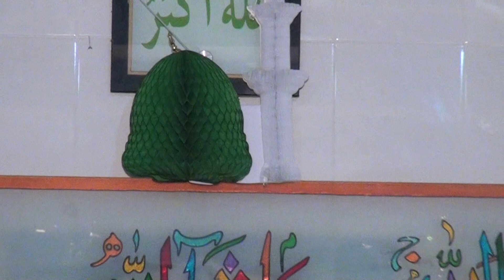Muhammad Azam Qadri 2022 || New Mehfil E Naat 2022 - chak/146/2l bure wala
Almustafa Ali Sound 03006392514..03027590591